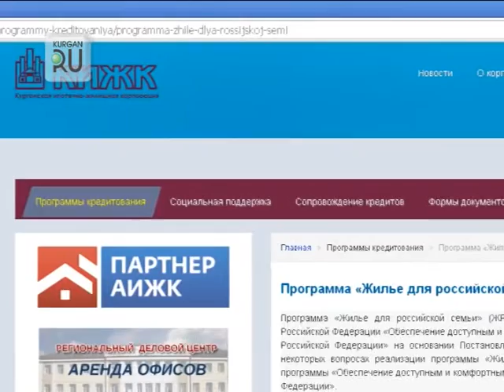Зауральцы могут взять ипотеку под 5% годовых